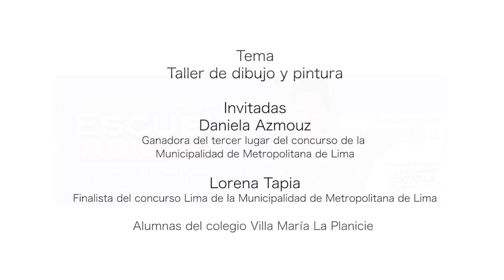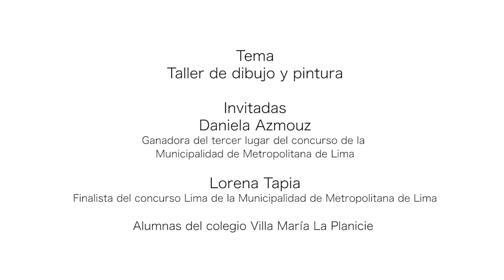Visita de Alumnas del Colegio Villa Maria - La Planicie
Las alumnas Daniela Azmouz y Lorena Tapia del colegio Villa María - La Planicie, ubicado en el distrito de la Molina, nos contaron sobre el trabajo que desarrollan en el taller de pintura y dibujo de su centro educativo.
Ellas participaron en el concurso "Lima (no) está pintado" que organizó la Municipalidad Metropolitana de Lima, Daniela ocupó el tercer lugar y Lorena fue finalista.